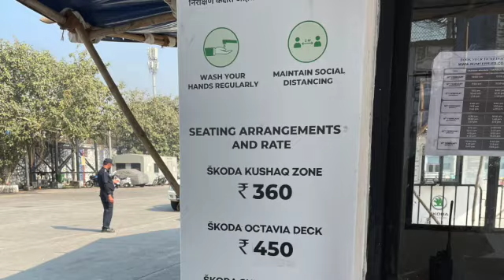top 7 best places to visit in Mumbai || must visit places in Mumbai